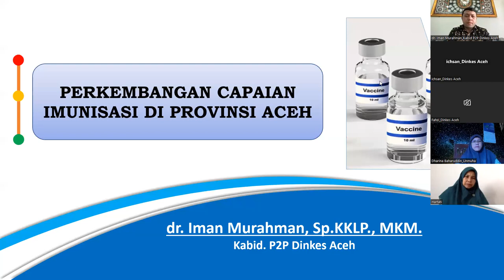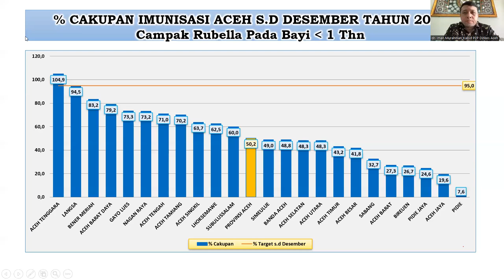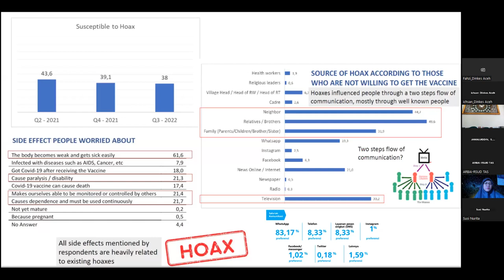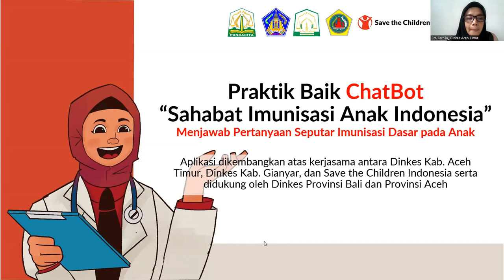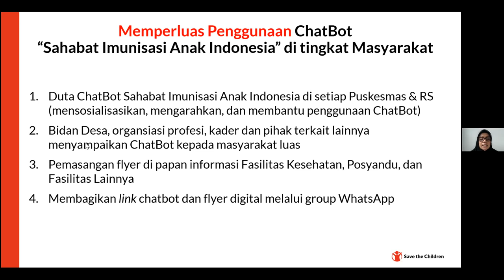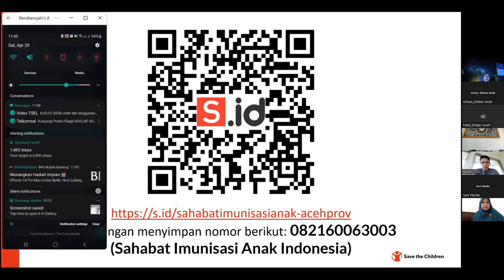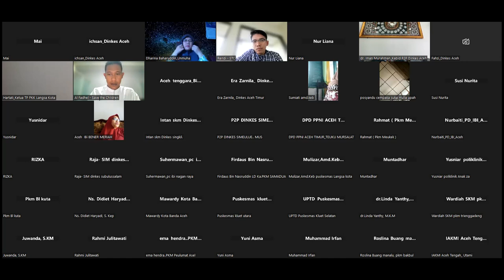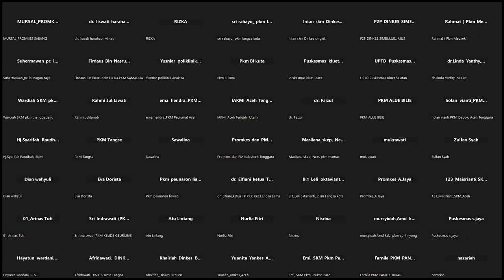Webinar Aplikasi Chatbot Menjawab Pertanyaan Seputar Imunisasi Aceh